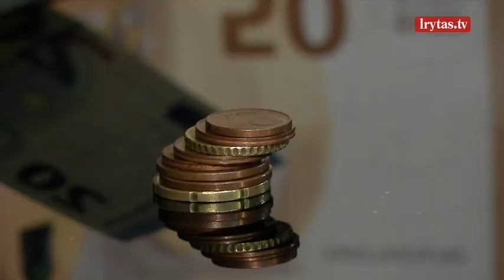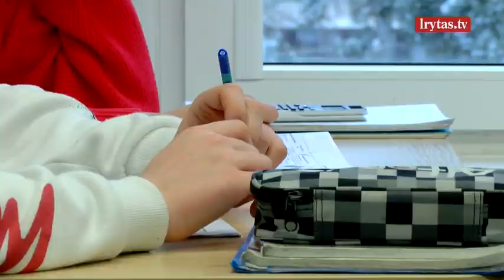NVO įvertino žmogaus teisių pažangą Lietuvoje: pokyčiai nedžiugina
Nevyriausybinės organizacijos pateikė šešėlinę ataskaitą Jungtinių Tautų komitetui, kurioje kritikuoja lėtą Lietuvos žmogaus teisių pažangą, įgyvendinant Tarptautinį ekonominių, socialinių ir kultūrinių teisių paktą. Paktas įtvirtina tokias žmogaus teises kaip teisė į darbą ir teisingas bei palankias darbo sąlygas, socialinę apsaugą, psichikos sveikatą, ar švietimą.